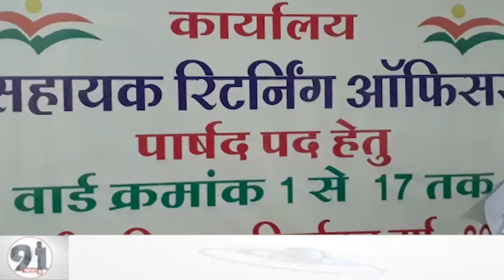पार्षदों ने किया कलेक्टर का रुख, प्रदीप होलकर है सभी के लिए शुभ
इंदौर कलेक्टर कार्यालय का रुख किया सभी के द्वारा समय पर नामांकन की खानापूर्ति पूरी करने के लिए कलेक्टर ऑफिस के अलग-अलग अधिवक्ताओं का सहारा लिया जा रहा है वैसे यहां एक नाम काफी प्रसिद्ध है वह नाम है अधिवक्ता प्रदीप होलकर का जिनके द्वारा भरे जाने वाले फार्म रिजेक्ट नहीं होते कई सालों से वह नामांकन की प्रक्रिया में लगे हुए हैं वहीं उनके हाथ से भरे गए फार्म से ही उम्मीदवार को जीत मिलती है ऐसा भी माना जाता है कुछ तो निर्दलीय पहले दिन अपना फार्म जमा करने पहुंचे वही कई ऐसे भी उम्मीदवार थे जो अलग-अलग पार्टियों से हैं पार्टियों द्वारा अभी तक टिकट तय नहीं किए गए इसलिए मीडिया से यह लोग बचते नजर आए क्योंकि नाम तय होने से पहले अगर नामांकन की खबर पार्टी तक पहुंची दोनों ही राजनीतिक दल भाजपा और कांग्रेस कहीं उनका टिकट काट दे यह सोच कर उम्मीदवारों ने मीडिया से दूरी बनाई